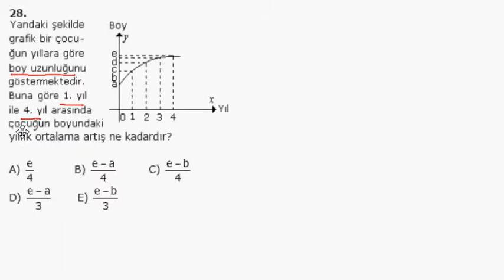1000 Soruda YGS Matematik Bölüm 28